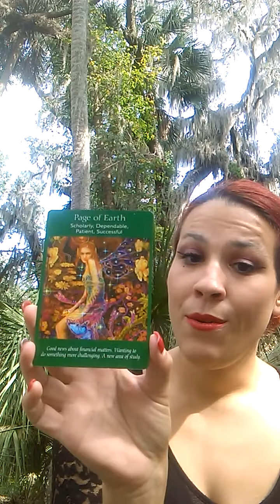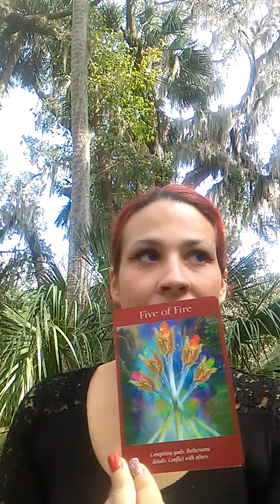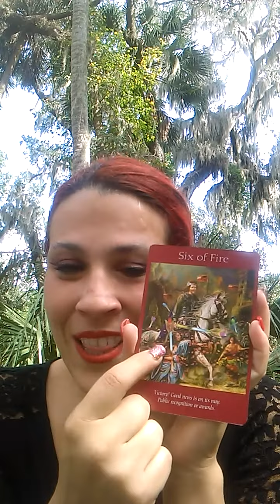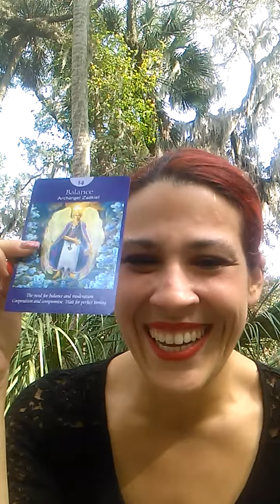Beacons of Angel Light weekly reading for the week beginning November 7 2016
Angel Guidance